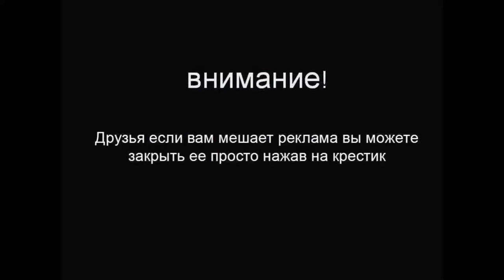Премьера ! Новая Mazda MX-5 ! Узнай первым о автомобиле нового поколения! !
Четвёртое поколение родстера Mazda MX-5 (в Стране восходящего солнца — Mazda Roadster) явилось на свет одновременно на трёх презентациях в Японии, США и Испании. Как и предполагалось, модель прошла курс жёсткий диеты, дабы вернуться к корням и первоначальной идее — очень компактной лёгкой машине, дарящей удовольствие от вождения за счёт прозрачности, отзывчивости управления, в общем, «единения коня и всадника» — Jinba Ittai.